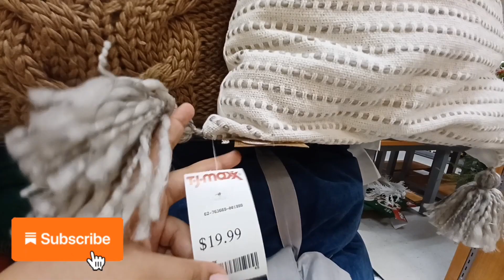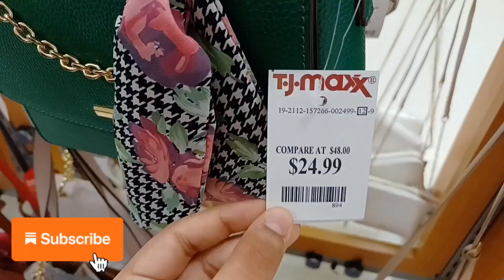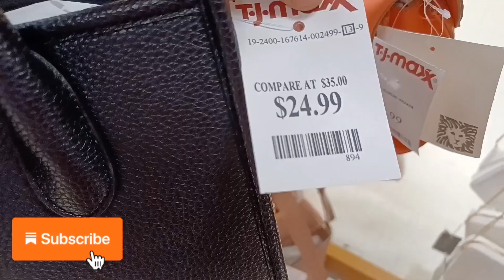New Deals at T.J.MAXX